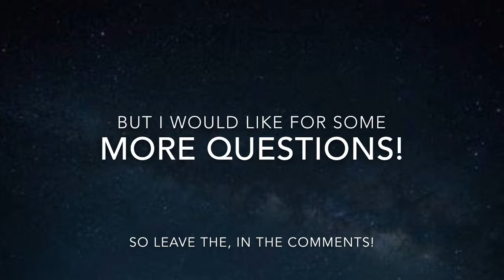Q And A Video!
Hi guys leave you questions in the comments thank you! I will make a separate video to this one! Have a great day!